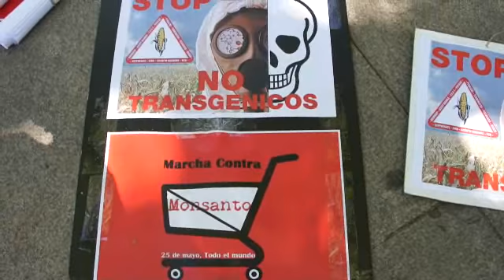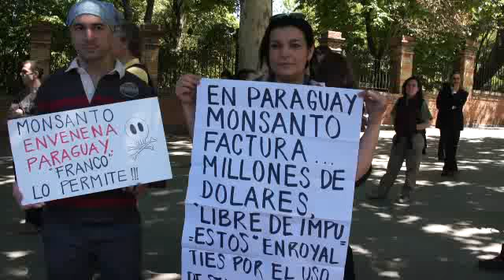Stop Monsanto No Transgénicos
Marcha internacional contra Monsanto, 25-M.  No a privatización de las semillas. En contra de los transgénicos.
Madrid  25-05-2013